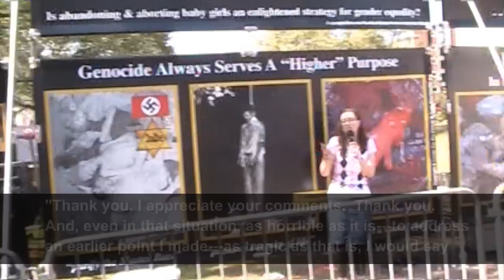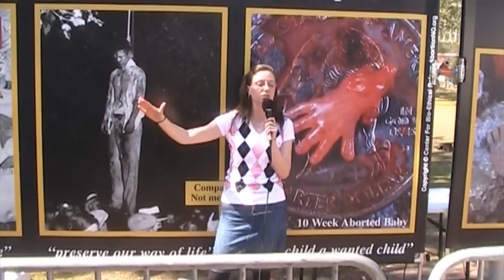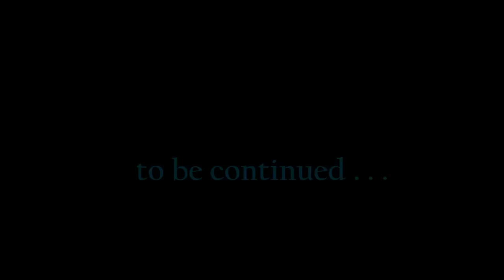On the Road with CBR: Part 3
Part 3: Follow CBR on the road!  An open microphone session in Florida raises the question of human value.  Protesters continue to make their voices heard as Stephanie Gray of CCBR takes up the following question: are we valuable by virtue of our existence or in terms of what we can do?